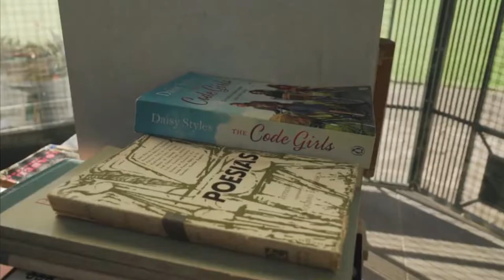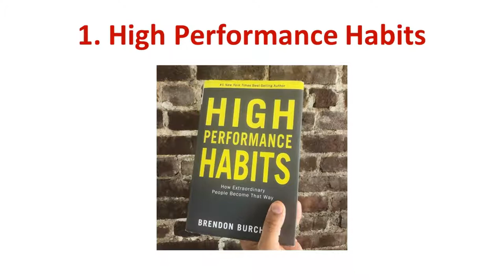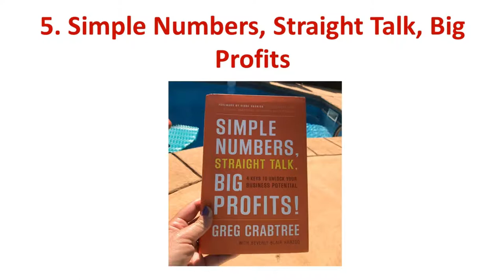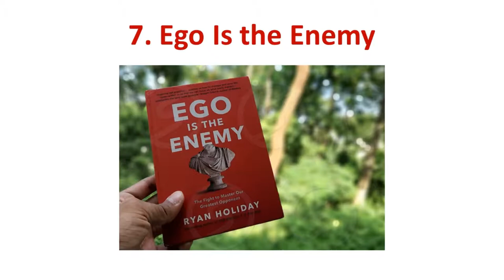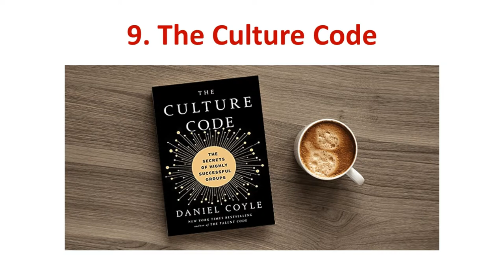10 Must Read Business Books For Entrepreneur l The Book Haul l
Hello Guys!
This Video is all about, 10 Must Read Business Books for the Future Entrepreneurs.
For a first-time entrepreneur, setting up a business isn’t easy. Not only one lacks experience, but also there are certain business basics that entrepreneurs don’t know at the start. For most aspiring entrepreneurs, learning happens through trial and error method. However, mistakes in business can teach but at the same time incurs heavy losses. And initially, failure is something you as a budding entrepreneur will want to avoid.
Therefore, investing in business books that provides a deeper understanding and in-depth market knowledge can be worthy. The following books are an ideal resource for entrepreneurs like you.
10 Must Read Books:
1.High Performance Habits
2.The Innovator’s Dilemma
3.The Lean Startup
4.Setting the Table
5.Simple Numbers, Straight Talk, Big Profits
6.The Everything Store
7.Ego Is the Enemy
8.EQ Applied
9.The Culture Code
10.The Motivation Myth